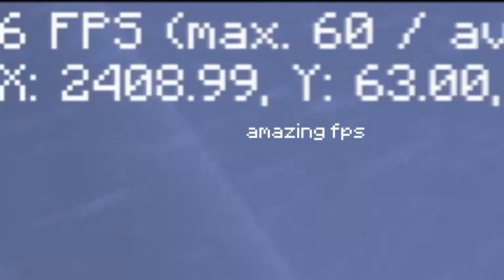a boring Complementary Reimagined test on shitty laptop